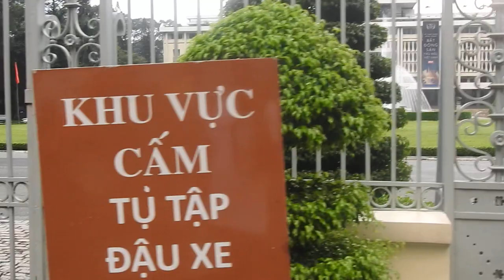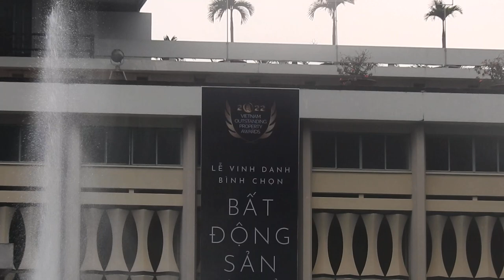Vietnam I Ho Chi Minh I SARC Travel Video I Nikon P900 I DSCN0349 I